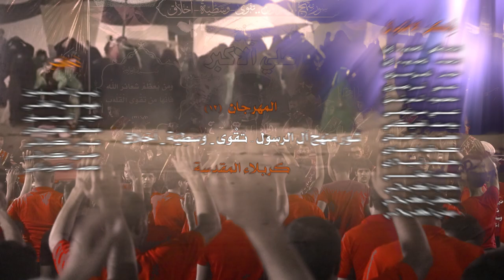||والله يا حرگ المخيم|| أداء: علي الركابي || كلمات: منتظر الشبلي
||والله يا حرگ المخيم
|| أداء: علي الركابي
|| كلمات: منتظر الشبلي

|| ذِكـر الأشبال: مصطفى الحميداوي |محمد الحميداوي |حيدر الموسوي|علي الرضوي |محمود محمد المرشدي| علي مرتضى  | يوسف الخيكاني |محمود العبادي |كاظم الحسناوي |محمد السيلاوي | محمد الطائي | محمود الكربلائي |مصطفى الكربلائي | مهدي الكربلائي  |

|| ذِكـــر: | زين العابدين  | مهيمن الطائي  | عباس الكربلائي | حسين الكربلائي  | محمد الكربلائي  | مصطفى الطويرجاوي |
 المهرجان  (( 12 ))
شور منهج آل الرسول .. تَقْوى - وَسَطِيّة - أخلاق

|| نص القصيدة ||

بيه الهواشم تتيتم
والله يا حرگة خيامي
حرمت عليه منامي
وادعي يا ربي دخيلك
عجّل المهدي إمامي
حرگو علينه خيمنه
لبيهه سترنه وشرفنه
ظلينه بطرگ العبايه
والله يالمهدي انظلمنه
أطفالك شارده من النار
تركض وما إلهه  فجار
والعدو ومطاوق عيالك
وتنادي يا حامي الجار
والله يا حامي الحميه
حرگو اخيامي عليه
 وندبك وينك كفيلي؟